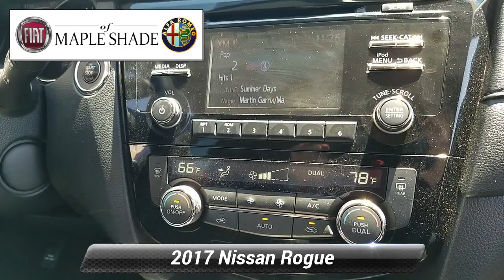Used 2017 Nissan Rogue SV, Maple Shade, NJ FAIR-658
IIHS Top Safety Pick+. Delivers 33 Highway MPG and 26 City MPG!

[RLVID:4783:88938c42cb210bef:878c5b43c00092e9:1]